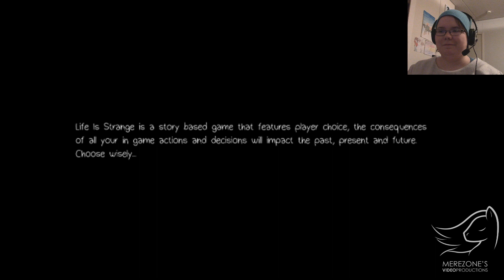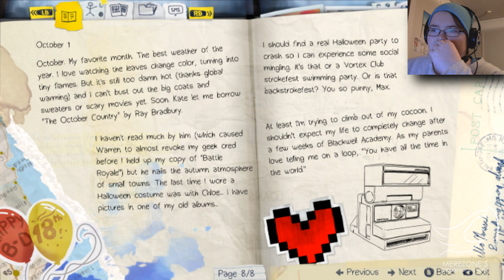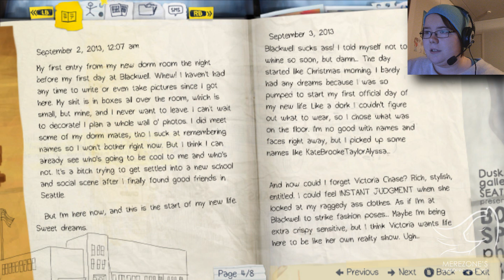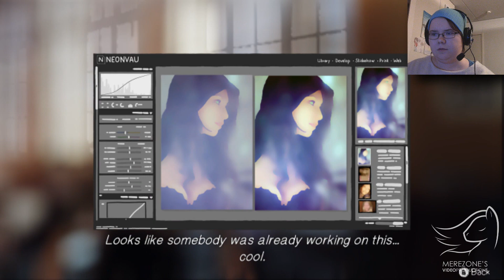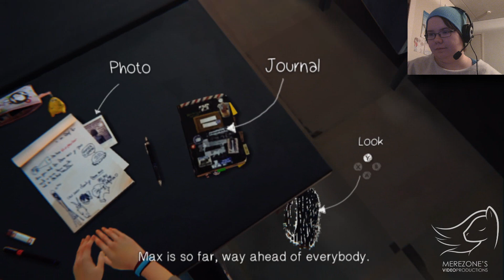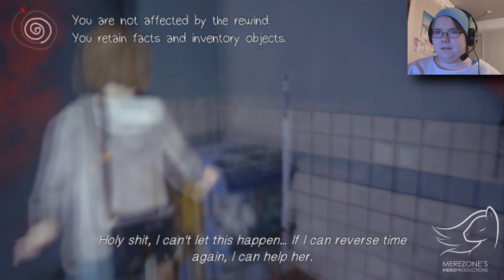[Part 1] Life is Strange Gameplay [only in Finnish]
Se olisi sitten uuden sarjan paikka. Moni on kysellyt tämän perään, muun muassa klubilaiseni ja nyt kun ihana Alexis Grayforce osti tämän pelin minulle synttärilahjaksi (kun eivät omat rahat riittäneetkään), niin pääsen tekemään tästä teille oman gameplayn ;) Heti alkuun tulee ainakin 4 jaksoa putkeen peräkkäisinä päivinä, joten ei valituksia siitä koska tulee stabua tai muita videoita. Kiitos ♥